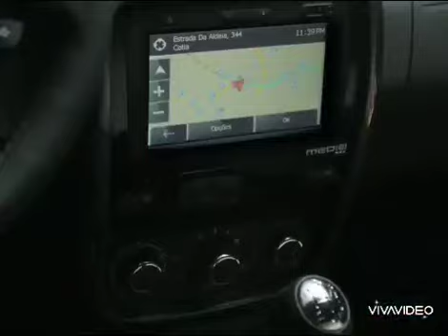Encerramento Carnaval Globeleza e Início Boa Sorte, Charlie (15/02/2015) (SIMULAÇÃO)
Nesse dia, A Santa Missa com Padre Marcelo não foi exibido e volta próximo domingo.

Pedido de: @juniorsimulacoesdeencerramento

Créditos: TvPA (Dailymotion), TV Rural (Canal Extinto), @fredjones8472 e Jorginho Chorando (Canal Extinto).